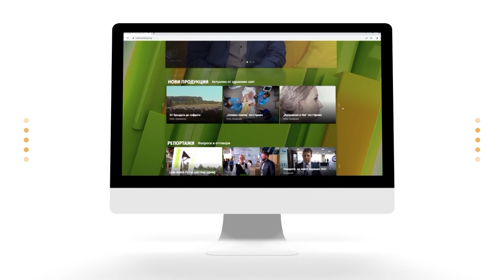"Семейно време с Мама Йоко" - С02Е13